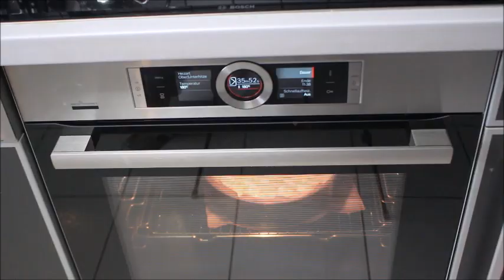HAMURSUZ KEK 📢 içinde SÜT YOK❗️YUMURTA YOK❗️Kolay EKONOMİK ELMALI KEK TARİFİ NurmutfagiNurGüL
ŞOK OLACAKSINIZ ‼️ HAMURSUZ KEK 📢 SÜT YOK YAĞ YOK YUMURTA YOK BU KEK REKOR KIRAR Nurmutfagi NurGüL

Malzemeler
1 bardak un
1 bardak irmik
1 bardak şeker
1 paket kabartma tozu
1 paket vanilya

5 tane elma
1 yemek kaşık tarlan
120 gr oda sıcaklığında tereyağı

26cm çapında kelepçeli kalıp kullandım.